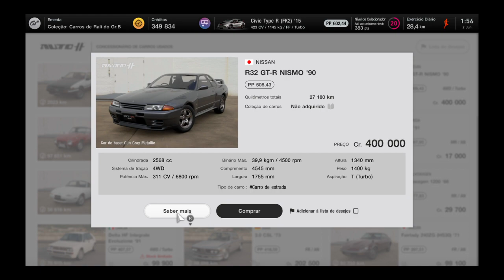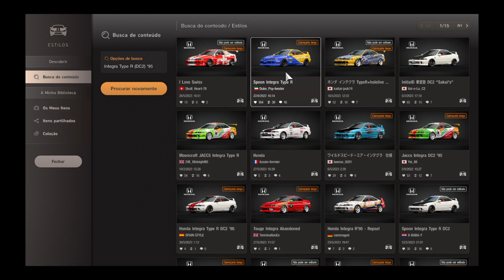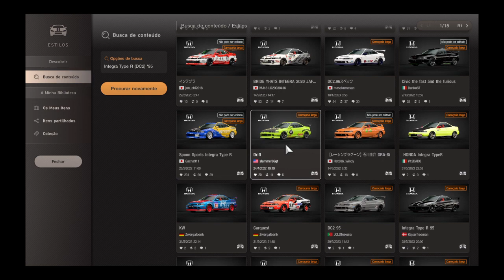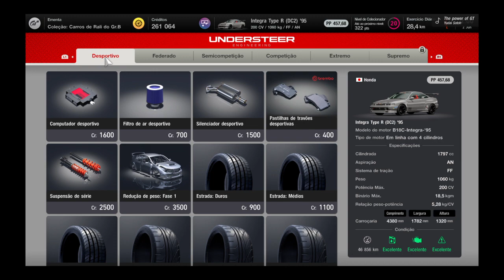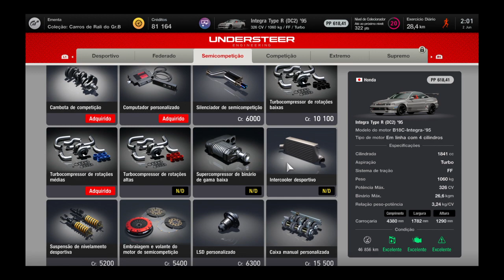Gran Turismo™ 7 Corrida Muito Loka!! Isso é Gran Turismo!! | GT7 GAMEPLAY NO PS4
ESPERO QUE GOSTEM DO VIDEO PESSOAL Corrida Muito Loka!! Isso é Gran Turismo!! | GT7 -